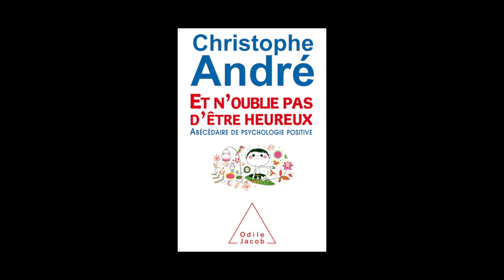Christophe André - Et n'oublie pas d'être heureux, abécédaire de psychologie positive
Christophe André vous présente son ouvrage "Et n'oublie pas d'être heureux, abécédaire de psychologie positive" aux éditions Odile Jacob. Entretien avec Sylvie Justome.

00:00:00 Introduction
00:02:20 Le bonheur existe
00:03:40 Freud et le bonheur
00:07:07 Balance entre malheur et bonheur
00:10:38 Psychologie positive et adversité
00:18:06 Histoire du bonheur en Occident
00:24:32 Martin Seligman et la psychologie positive
00:29:26 Anecdotes personnelles et compassion